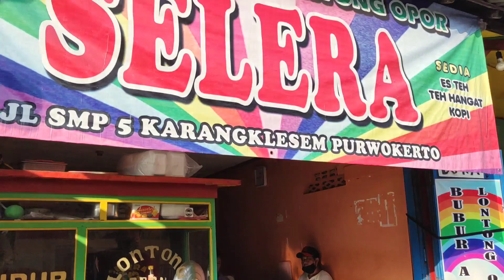Review Bubur Ayam & Lontong Opor "SELERA" Dari Tahun 2007. Jl.SMP 5 Karangklesem,Purwokerto Selatan.